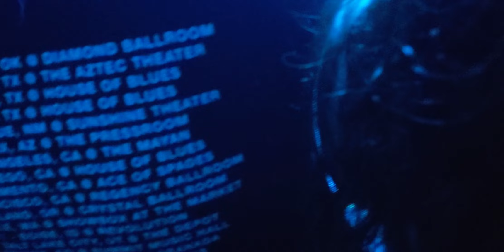Issues - Mad at Myself - TUESDAY, DECEMBER 3 2019 -The Opera House